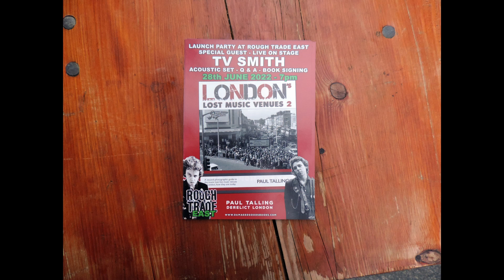TV Smith @ Rough Trade East 28/06/22